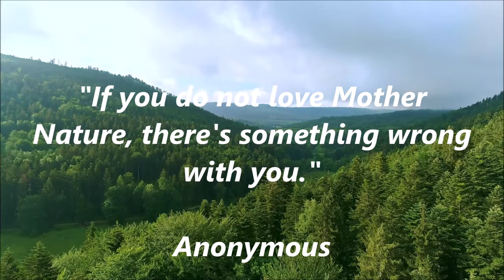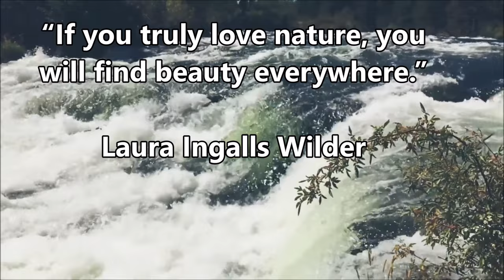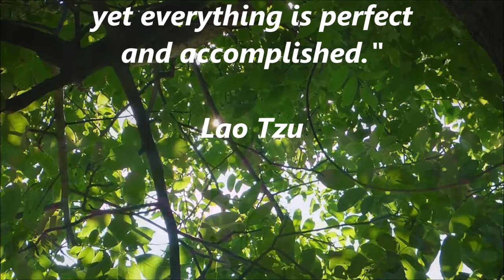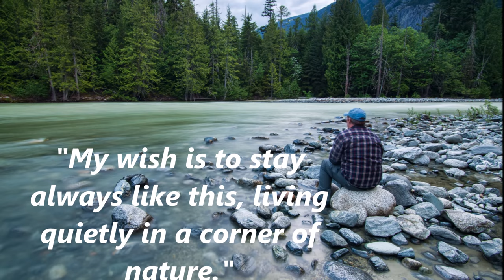Nature Quotes - I like Most - Beautiful Nature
Some body has rightly said that IF YOU ARE CLOSE TO NATURE YOU ARE CLOSE TO GOD.

Quotes on Nature which I like most :

Claude Monet
"My wish is to stay always like this, living quietly in a corner of nature."

Anonymous
"If you do not love Mother Nature, there's something wrong with you."

Lao Tzu
"Nature does not hurry, yet everything is accomplished."